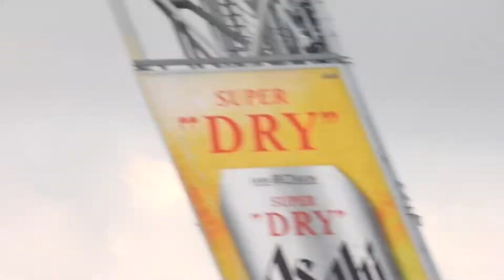大橋 大翔（近江）No.1 選手権大会 VS鳴門 2022/8/7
大橋　大翔（近江）

２年の秋からレギュラーとなり、山田と共にバッテリーを組む。
代替出場となった選抜での初戦の長崎日大戦では９回２死から起死回生のタイムリーを放ち、同点に追いつき、延長で勝利した。
更に準決勝の浦和学院戦では９回のチャンスの場面で金田（ロッテ）からサヨナラ本塁打を放つなど、準優勝に貢献した。
夏の甲子園にも出場し、８番打者ながらも打率３割を記録。
特に準々決勝の高松商戦では２本の勝ち越しタイムリーを放つなど、ここぞの場面での勝負強さが目立つ選手である。